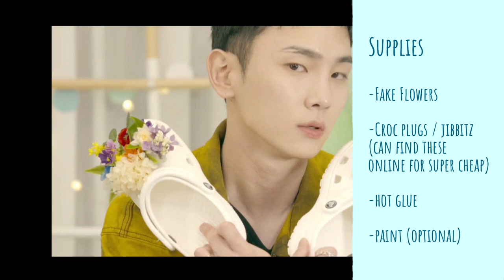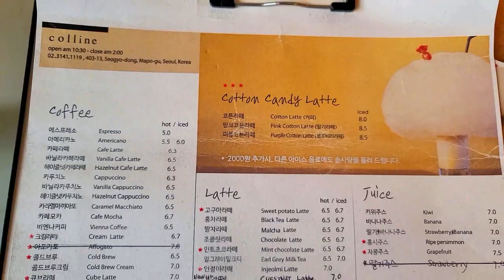Flower Crocs?! + Visiting a flower cafe in Hongdae // Seoul Craft x Inspired By SHINee Key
Had this idea stewing in my head since Key made these in his V Live stream a few months ago. Is it much of a DIY? Not really, just a lot of hot glue and some careful arranging, but enjoy the flower crocs everyone :D